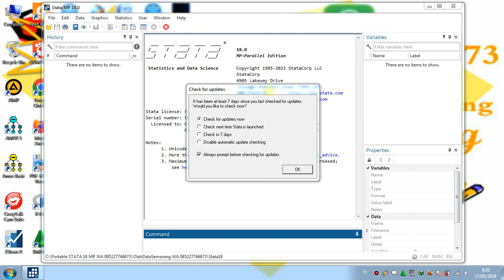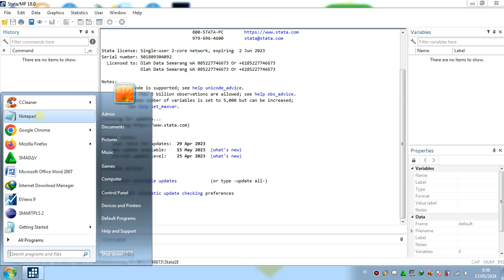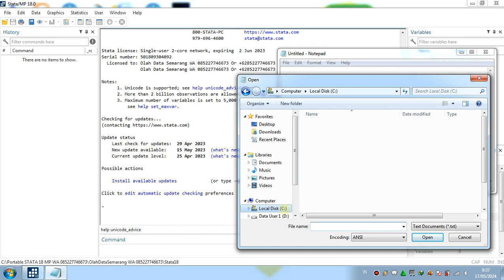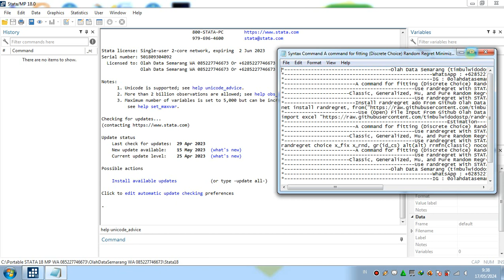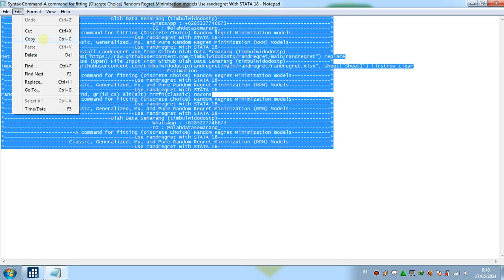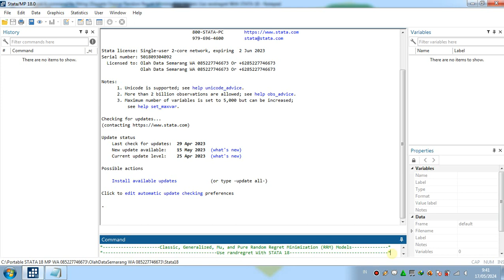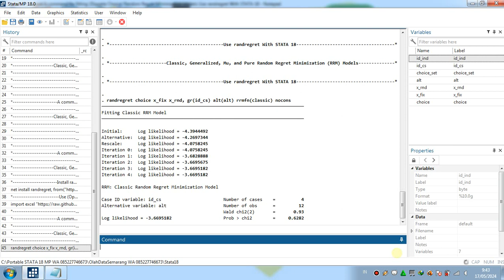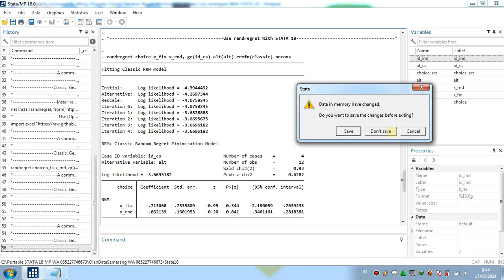A command for fitting (Discrete Choice) Random Regret Minimization models Use randregret In STATA 18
A command for fitting (Discrete Choice) Random Regret Minimization models Use randregret With STATA 18
Classic, Generalized, Mu, and Pure Random Regret Minimization (RRM) Models Use randregret With STATA 18
A command for fitting (Discrete Choice) Random Regret Minimization models With STATA 18
Classic, Generalized, Mu, and Pure Random Regret Minimization (RRM) Models With STATA 18
randregret With STATA 18